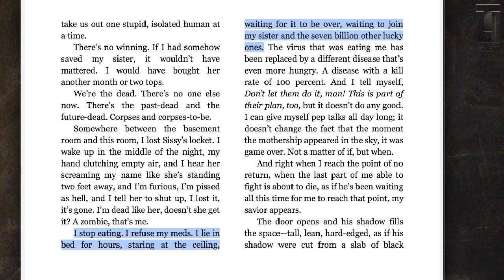Indirect Characterization 5a